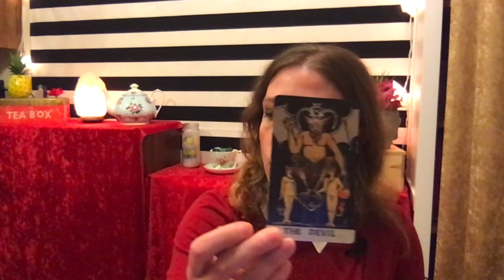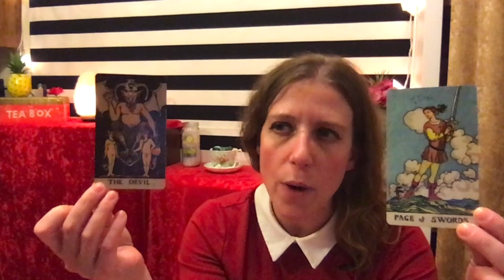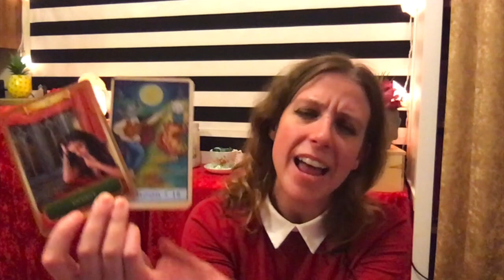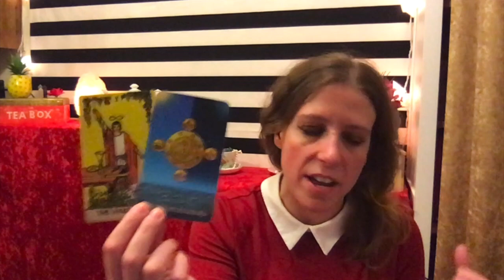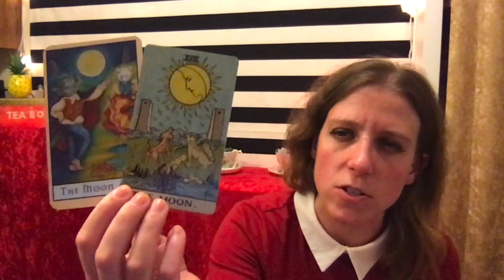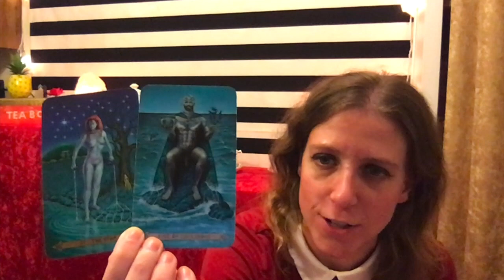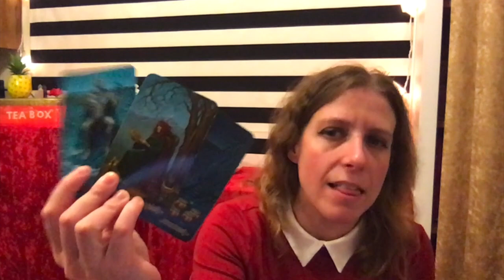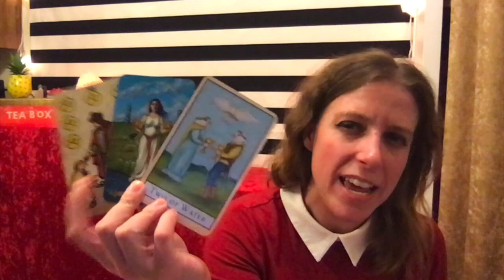Cancer Money Tarot: A Perfect Partnership comes in with a little fun & Networking! Come Sail Away!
Important: This is a Monthly Career & Finances Tarot Reading for Cancer Sun, Moon, Rising, & Venus  for Roughly February-March 2020. The messages will not resonate with everyone so please only take away positive messages for your own self-empowerment, self growth and higher good. My messages are intended to motivate you, inspire you and empower you. If you don't feel that way while watching- it might not be your message. Never force anything to fit your circumstance or scenario. We all have free will. I do not give medical/ legal advise of any kind. Let’s keep it positive please!  We all have free will and are responsible for our actions.  (more details down below).

Meet and Great Tarot Expo on March 21st and 22nd in Burbank, Ca.
Includes myself, Ramblin Mike, Behind the Limb, and many others!                                                                                    The American Legion, Burbank, CA Get Your Tickets now! Only $40 for this two day expo!

Decks:
Rider-Waite Smith Tarot Deck (Borderless Edition)
Bohemian Animal Tarot - Scott Alexander King & Sharon McLeod